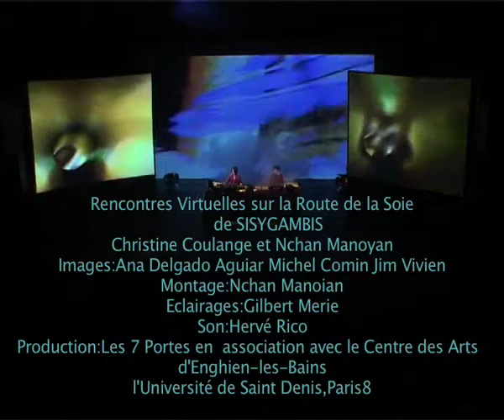Sisygambis - Centre des Arts d'Enghien (2005)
Centre des Arts d'Enghien-les-Bains, 6 décembre 2005